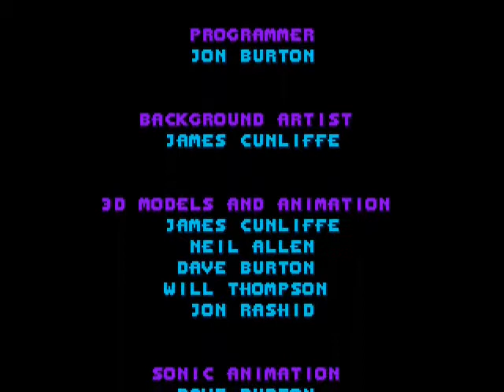Sonic 3D Blast (Genesis) part 8 - Panic Puppet zone act 3 [2]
I'm finally done with the NTSC, or "Never The Same Colour" version; it's back to good ol' PAL, or "Perfection At Last", speed for me ^_^